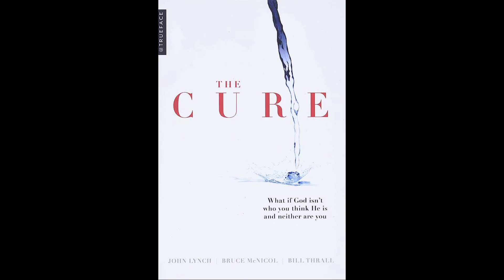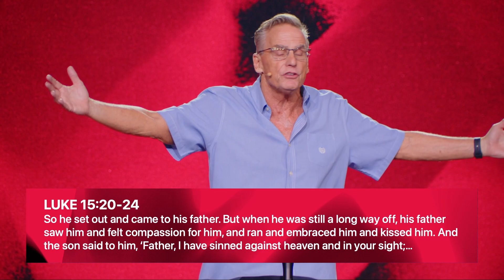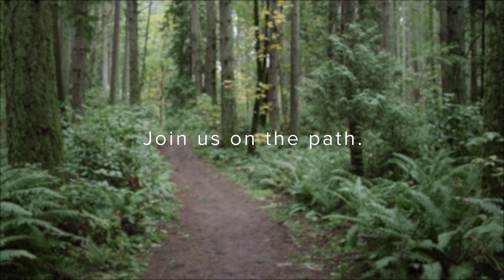Authentic Leadership / Authentic Living | Neil Sullivan | Brave Church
Guest speaker Neil Sullivan deep-dives into the essence of authentic leadership and living in this engaging podcast video. Explore transformation through humility, embrace the desire for acceptance and love, and unlock the power of unconditional love through God. Get inspired to live authentically in all aspects of your life.